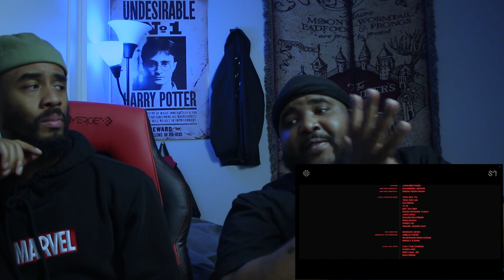Dancers React to LAY '莲 (Lit)' MV | Part 2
You see my bro is back !!